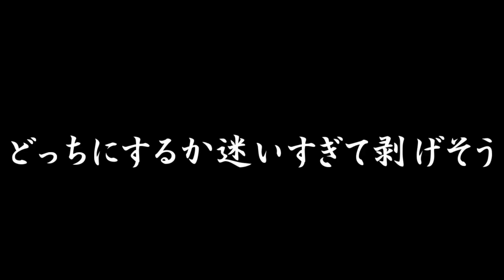『魔法』を持つ国と持たざる国【君は夜明けの星になる】#1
【君は夜明けの星になる】という乙女ゲームをやっていきます！！

恋愛ゲームはやったことが無いですが
話がしっかり作りこまれてい面白い！！
ってかどっちルートに進むか迷いすぎて次part撮れてないｗｗ